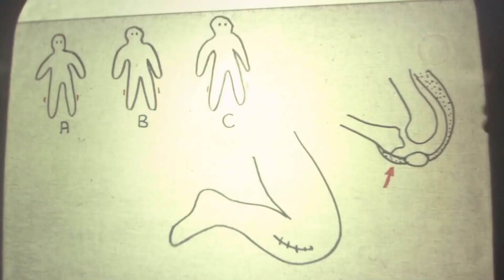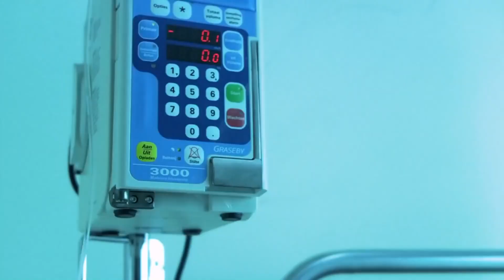Surgeon Kidnaps Three People to Make a Human Centipede | Movie Recap & Explaiend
The film tells the story of a deranged German surgeon who kidnaps three tourists and joins them surgically, mouth to anus, forming a "human centipede".

Credits:
• Images and footage Source: Bounty Films and Six Entertainment Company
• Director: Tom Six
• Produced by: Ilona Six

Thanks
Recap Daily